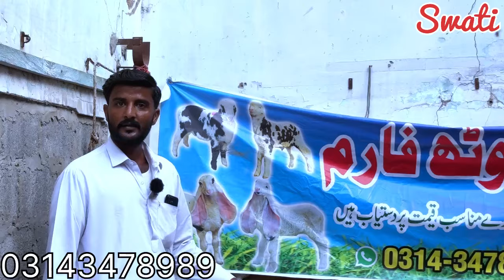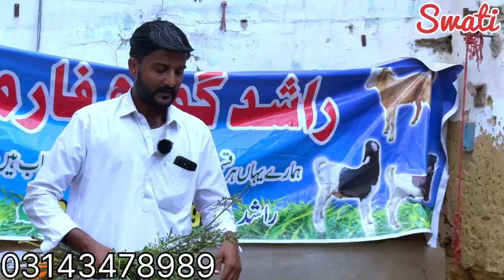Rashid Bhai Ne Aj Shikar Rates Bol Diya 😱 || Aisa Q Kiya Rashid Bhai Ne? || Kajla Dumba, Nachi Goats